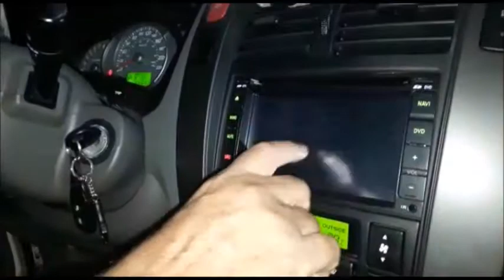Espelhamento na Multimídia do carro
Não funciona em celulares Motorola Lenovo. Não funcionou no meu MotoX4 novo, mas funcionou no velho Moto X e no Samsung J7